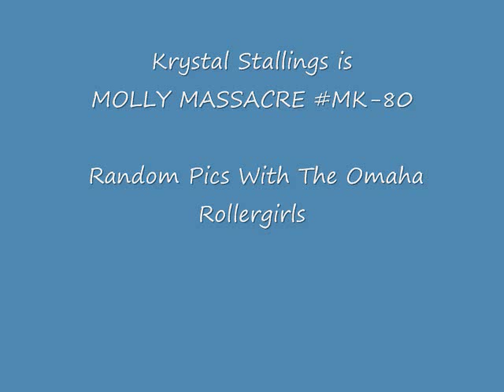America's "You Can Do Magic" (Krystal Stallings remix)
The Omaha Rollergirls can always be counted on for hard-hitting action and good sportsmanship on the rink. My favorite roller girl is the lovely but brutal Molly Massacre MK-80. Hard as a brick house, but sweet as apple pie! She was playing around some music mixing software and came up with this rendition of "You Can Do Magic" by America. Kinda catchy version. And true to her love of 80's music. So I decided to set it to some of game pics. Enjoy!